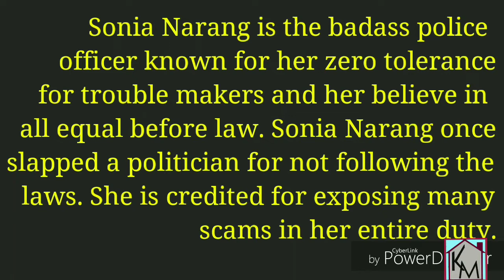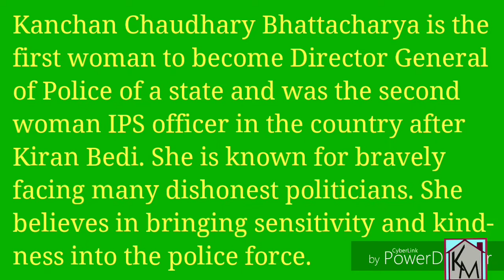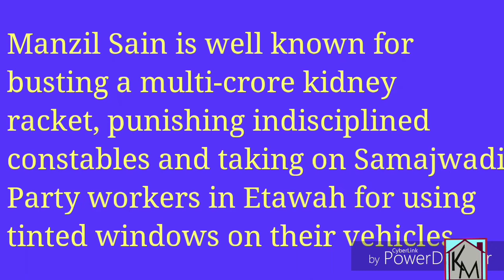DON'T MESS WITH THESE LADY POLICE OFFICERS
10 Badass Female Police Officers Who Are Changing The Face Of Indian Police Force.